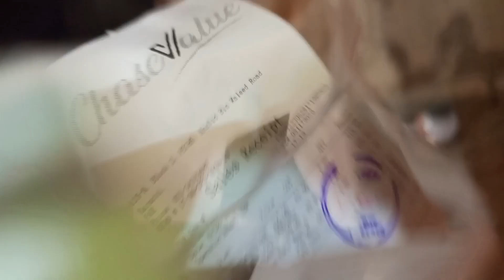Qurbani k bakray bhi agaye | Eid ki shopping ki jldi jldi |chand raat | episode:4